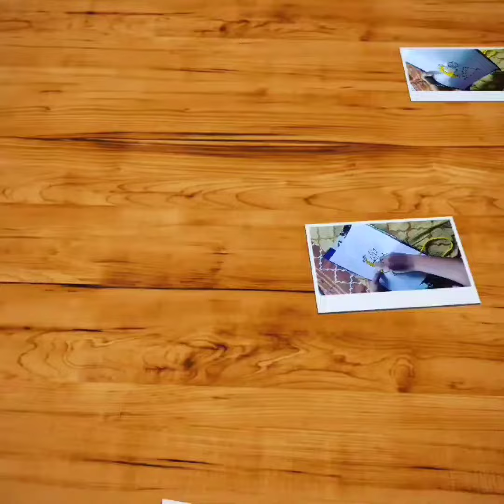Minion Embroidery Using paper | Simple and Cute gift ideas | KalaiMagal_Studio